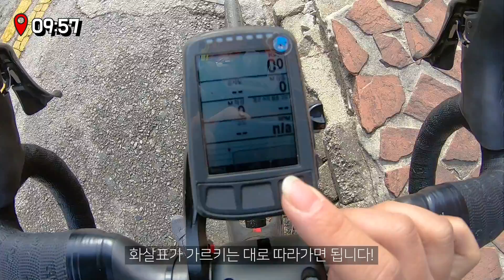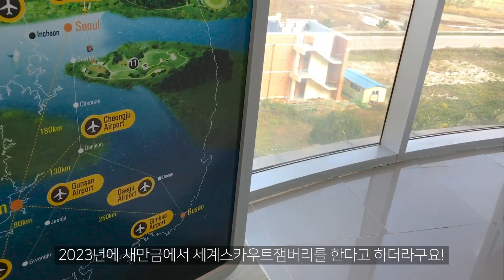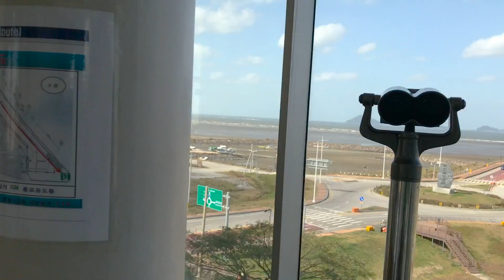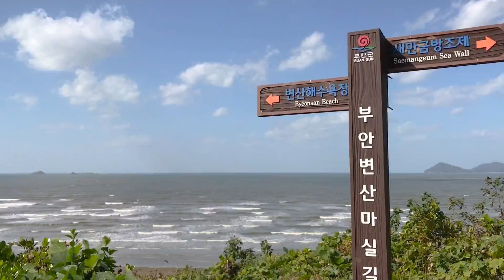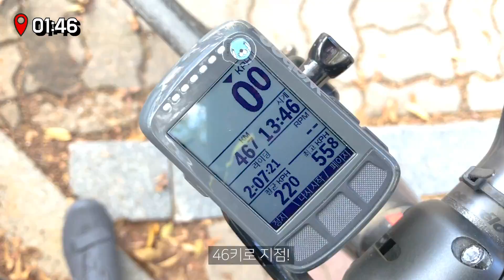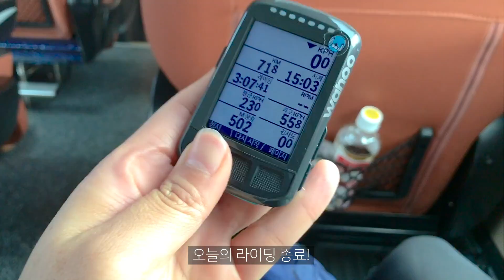가을의 정취와 함께 떠나는 자전거여행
오늘도 나는 달린다!🚴🏻‍♀️🚴🏻‍♀️
부안터미널 ~ 변산반도 ~ 다시 부안으로 라이딩 코스 총 72km를 힘차게!
단풍도 보고🍁 바다도 보고🌅 맛있는 것도 먹고🐟
솔라씨와 함께 가을의 정취를 만끽하시죠!🤗